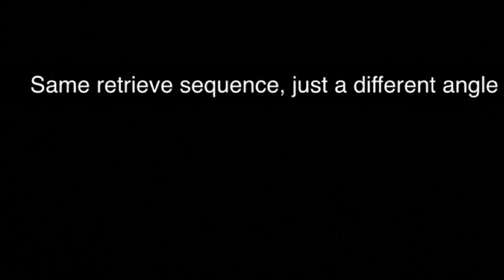HRC Trial in Scurry TX: Trial 2 Land Retrieves